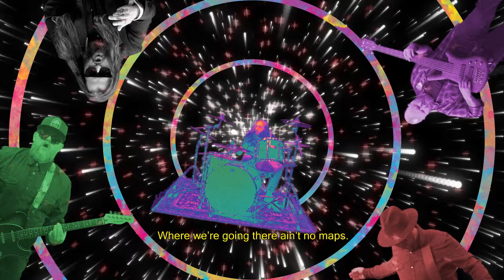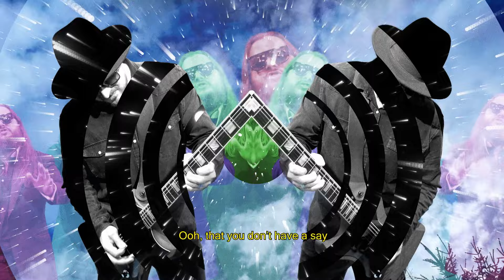BARBARIAN HERMIT - STITCHED UP [Official Music Video]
'Stitched Up' is the first single from Barbarian Hermit's second studio album Mean Sugar.
Recorded at No Studio by Joe Clayton
Mixed by Chris Fielding at Foel Studio
Video directed and Produced by Kane Clover, @MassiveBadgers
Released on @apfrecordsuk